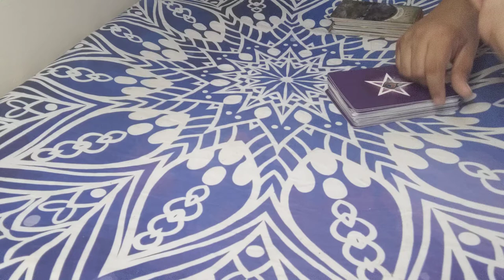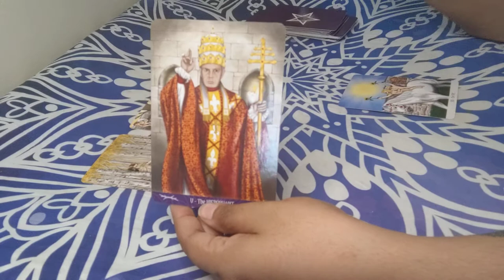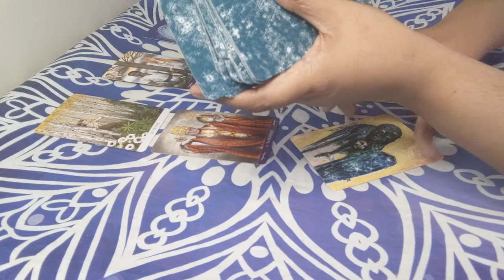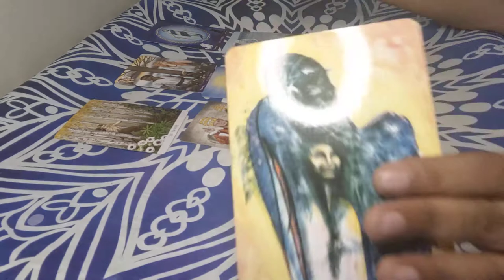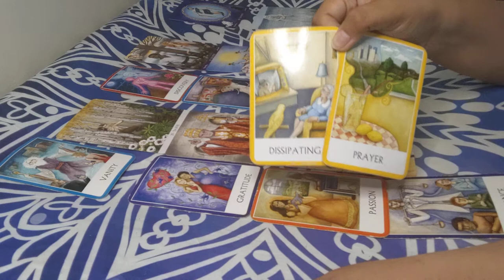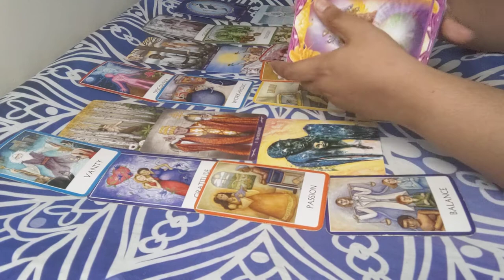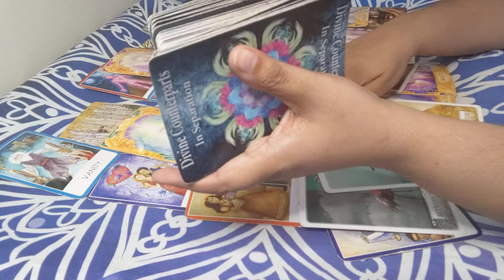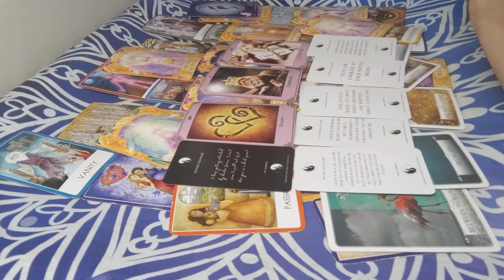💌MESSAGE FROM DIVINE MASCULINE: Please Know I Am Cleaning Up My Mess (TWIN FLAMES TIMELESS) I❤️️ U🌈